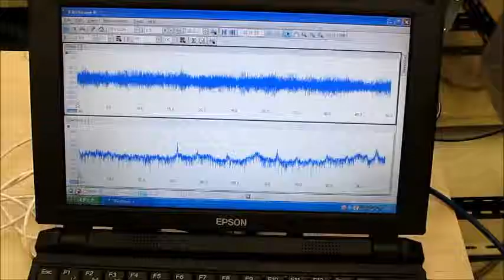‹脱気・マイクロバブル発生液循環システム› ultrasonic-labo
１）超音波専用水槽（オリジナル製造方法）を使用しています。
２）水槽の設置は
　　１：専用部材を使用
　　２：固有振動と超音波周波数・出力の最適化を行っています。
３）超音波振動子は専用部材を利用して設置しています
４）脱気・マイクロバブル発生装置を使用します。
５）水槽と超音波振動子は表面改質を行っています。